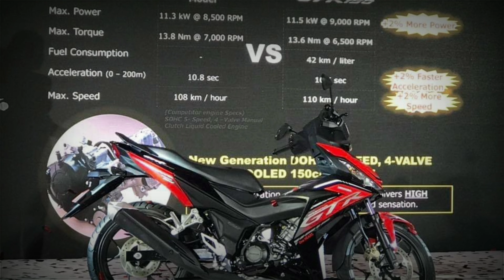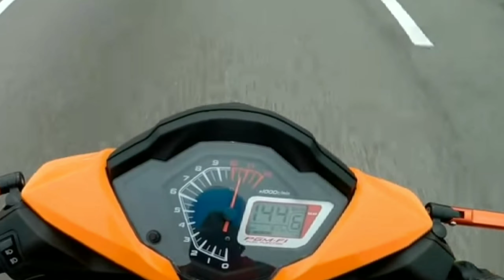Honda Philippines Releases this new underbone 150 cc category.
Watch for the new Honda Supra Gtr 150 cc